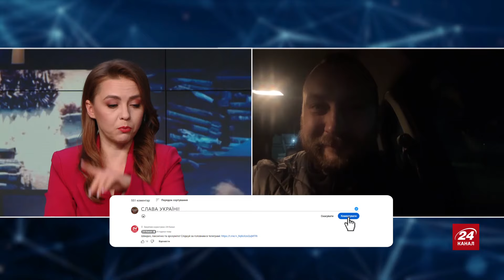Правда про ЗВІЛЬНЕННЯ ХЕРСОНА / Що на ЛІВОМУ БЕРЕЗІ зараз? / Скільки ще ЗБРОЇ в окупантів? | МАКАРУК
Ведуча Катерина Соляр @soliarqueen разом із громадським діячем, військовослужбовцем ЗСУ та речником InformNapalm Михайлом Макаруком обговорили такі теми:

– ексклюзивні деталі про ситуацію в Херсоні у перші дні після звільнення від окупантів;
– ситуація на фронті різко змінилась;
– скільки ще зброї у російських окупантів?

00:00 Початок
00:23 Скільки ще Росія може продовжувати війну
07:32 У Росії не закінчаться ресурси?
11:48 Про волонтерство у Росії
14:34 Як правильно оцінювати міць Росії
17:07 Про армії Європи, які завдяки Україні переозброюються
19:25 Що відбувається на лівобережжі Херсонщини
23:06 Про злочини росіян на окупованих територіях
31:40 Про українців у Криму
35:54 Про батальйон з українських полонених